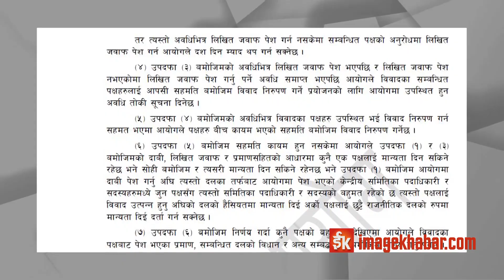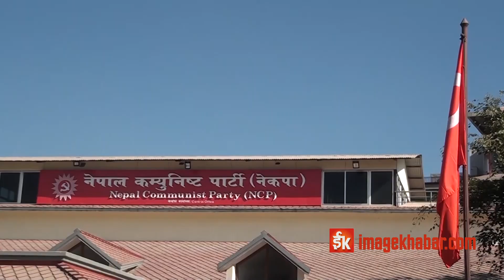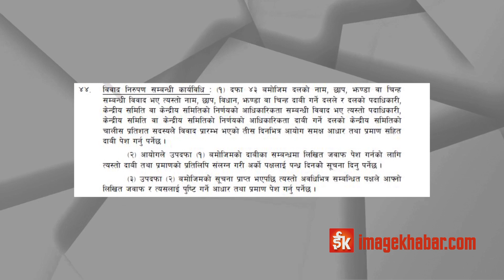निर्वाचन आयोगप्रति दाहाल–नेपाल समूह रुष्ट, विवाद निरुपण पहिलो प्राथमिकता हुनुपर्नेमा जोड